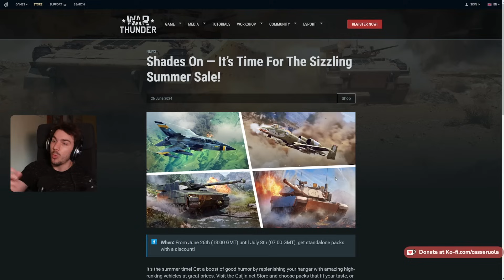Sconti Estivi di War Thunder 2024! - War Thunder News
War thunder ita,war thunder ita gameplay,lets play ita,casseruola war thunder,casseruola gameplay,war thunder sconti 2024,war thunder premium,war thunder sales